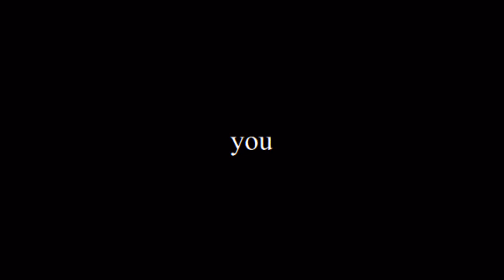Joke’s On You || Dream SMP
blood vines 👍

Screenshots: 119

Song!
Joke’s on you By: Charlotte Lawrence